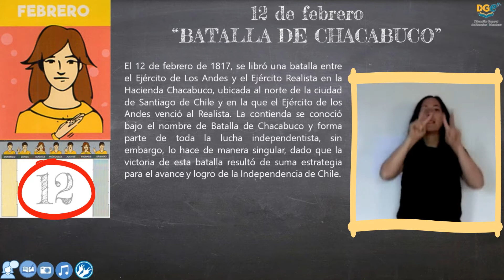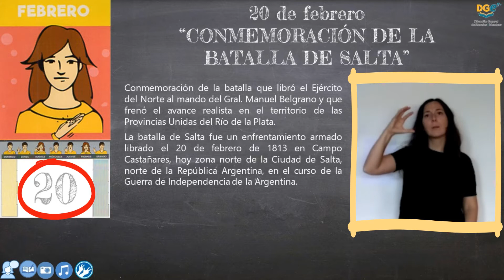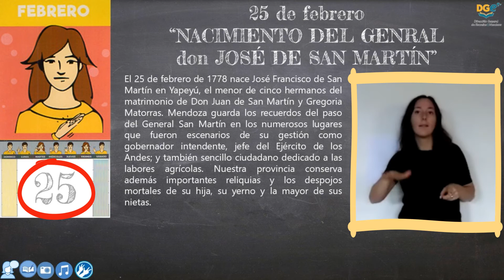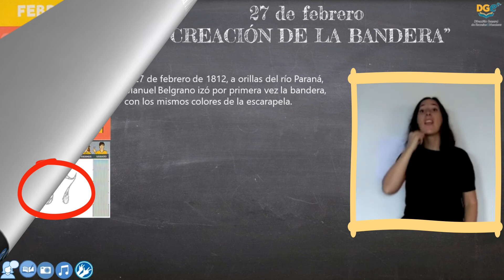Cartelera del mes de febrero en LSA | Lengua de Señas Argentina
- Material audiovisual en lengua de señas, imagen, lengua escrita, lengua oral.

Si te gustó el vídeo, dale 👍
Por favor, compartí este video, quizás haya alguien que lo necesite.